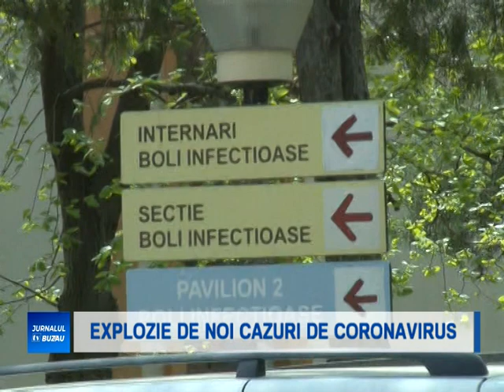EXPLOZIE DE NOI CAZURI DE CORONAVIRUS